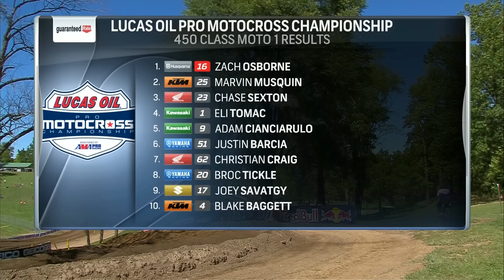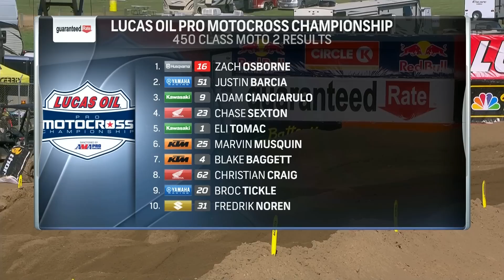2020 Circle K RedBud 1 National Highlights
Watch highlights from round 4 of the Lucas Oil Pro Motocross Championship at RedBud. Watch Every Moto - Live, On Demand & Commercial Free on NBC Sports Gold.